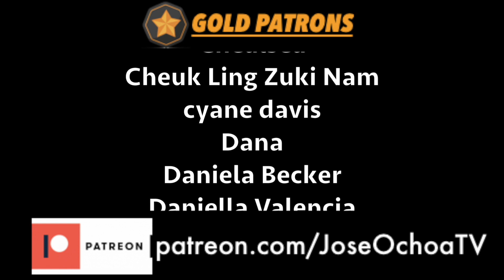BTS SNL Boy With Luv & MIC Drop LIVE Performance REACTION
BTS SNL Performance
BTS SNL Reaction
BTS Boy With Luv Live SNL
BTS MIC Drop Live SNL
BTS Comeback Stage